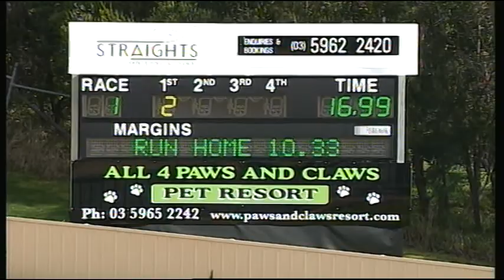HVL SUN 02 AUG 15 R1